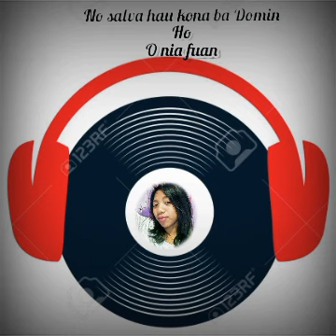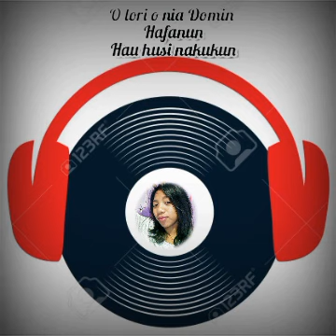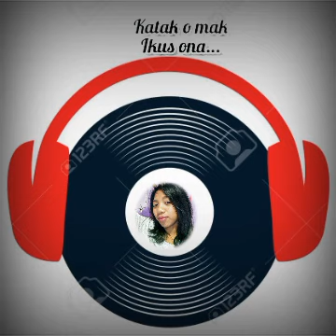BONITA - ONE LIFE [ lirik/létra ]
Ola...
Obrigado.

Musika: One life
Artis:   Jhe martins & Am_martins & Ask09
Létra:  Jónio wgr
Foto : Nofa.

10:99 Létra.